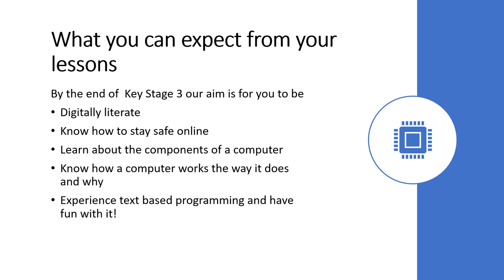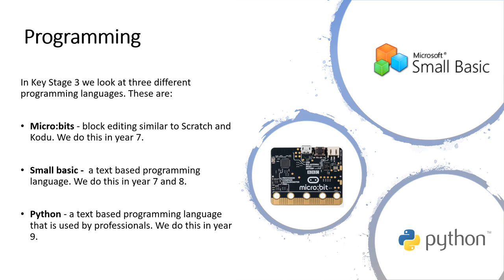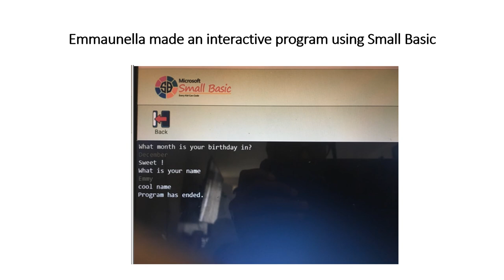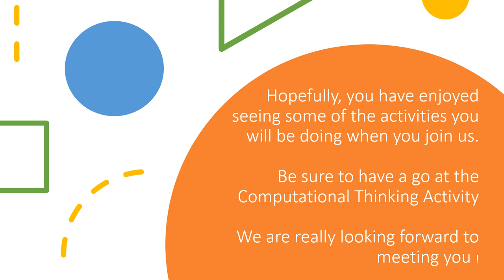The Bicester School | ICT Year 6 Transition